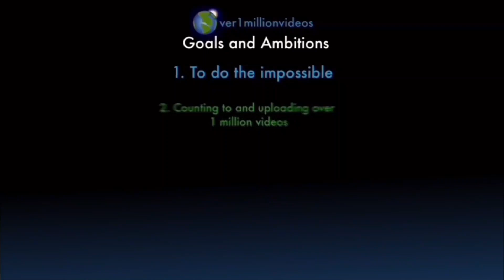Counting to ONE MILLION!!, This is Number 104,365